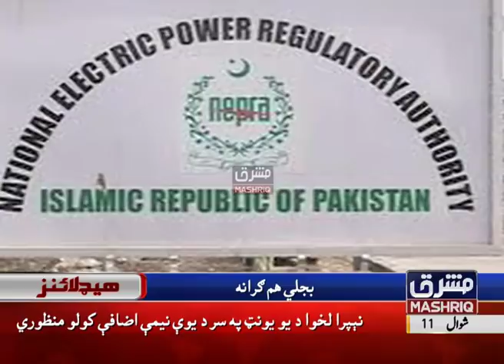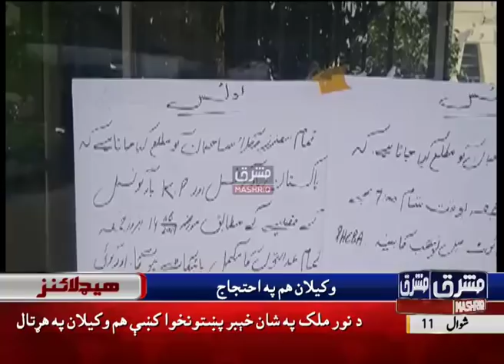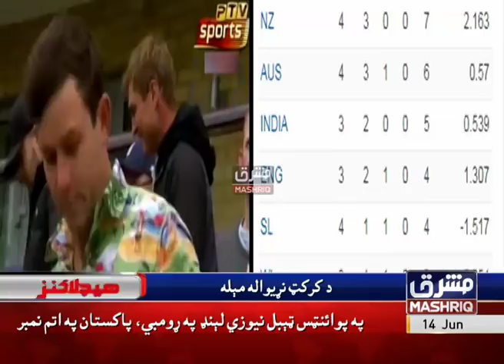Mashriq News Headlines 09:00 PM 14th-June-2019